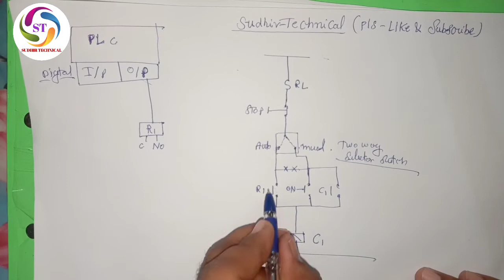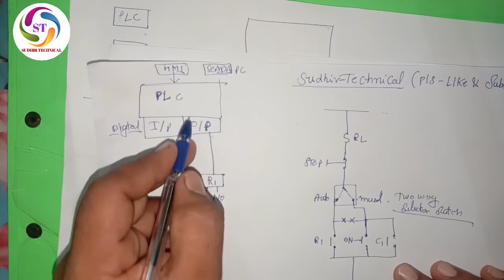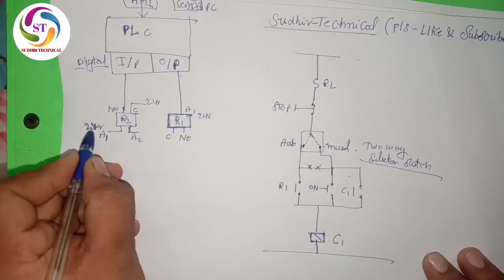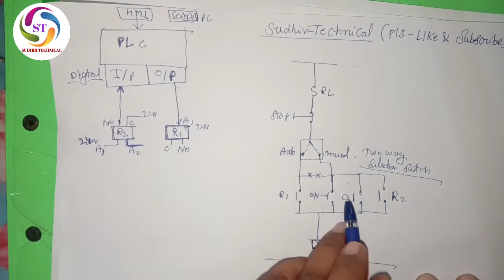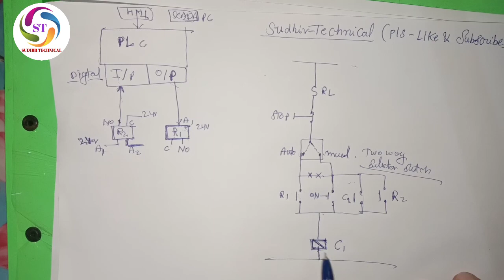🔵Auto manual control wiring of motor starter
In the circuit we are using auto and manual function of starter auto function using PLC for auto command purpose and manual function using dol starter switch to a selector switch using for or auto and manual motor selection we are giving drawing and describe the function off auto manual mod of starter please follow my related video given link and subscribe YouTube channel ll and knowledgeable videos.